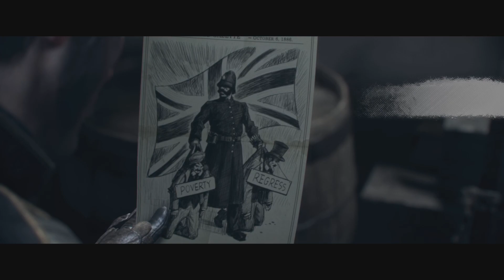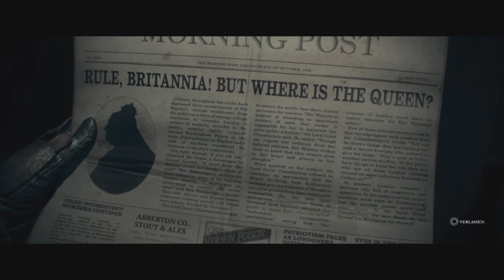The Order 1886 - Halbblüter #003